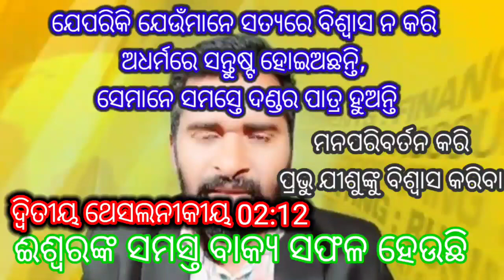Earthquake(Turkey)//ମନପରିବର୍ତନ କରି ଈଶ୍ୱରଙ୍କୁ ବିଶ୍ୱାସ କରିବା//RabinsonHembram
ତୁର୍କୀ ପାଇଁ ପ୍ରାର୍ଥନା କରିବା